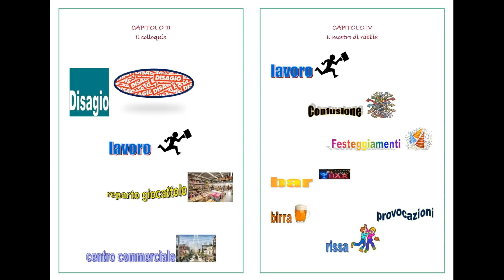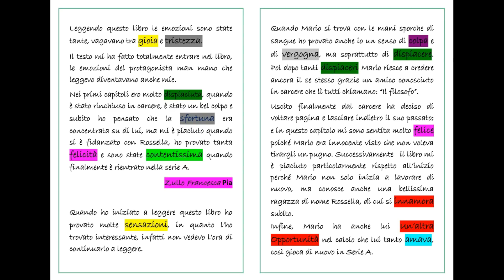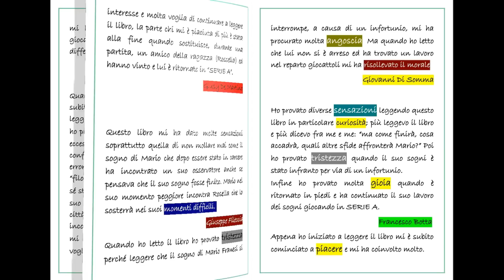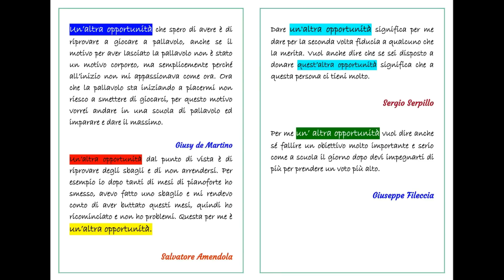IL DIARIO EMOZIONALE DELLA III D